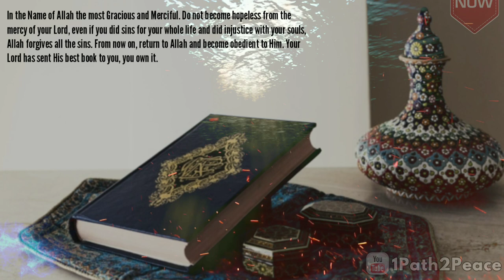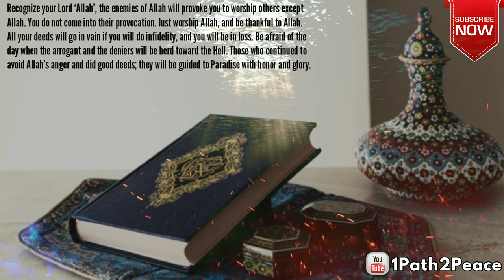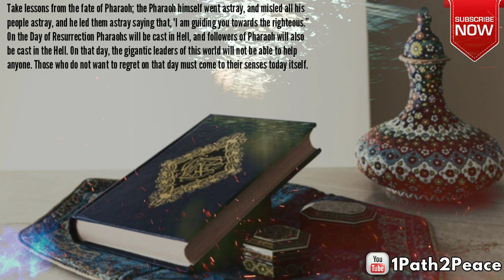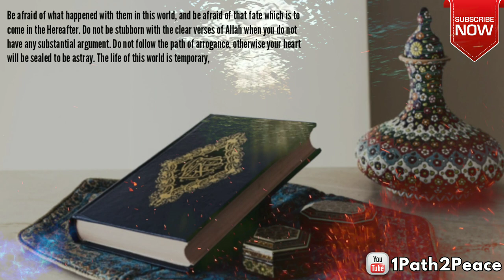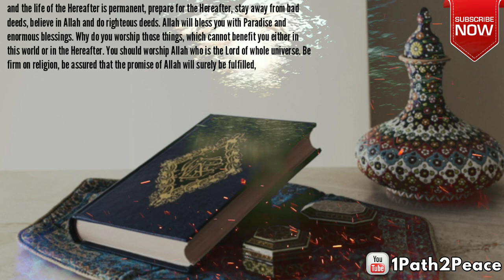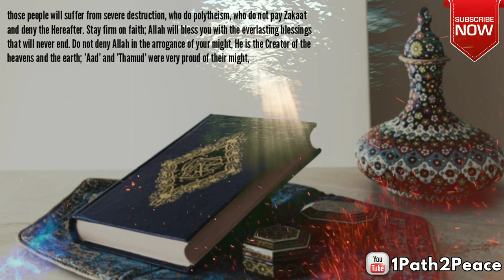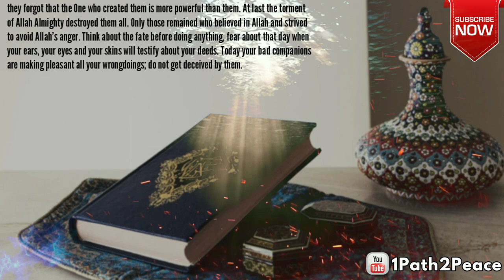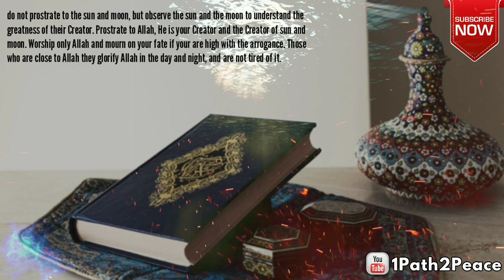Khulasa E Quran - Para 24 ¦ خلاصہ قرآن ¦ Ramadhan Reminder